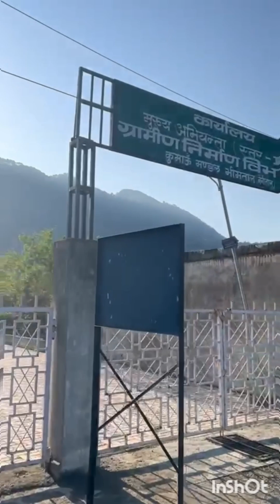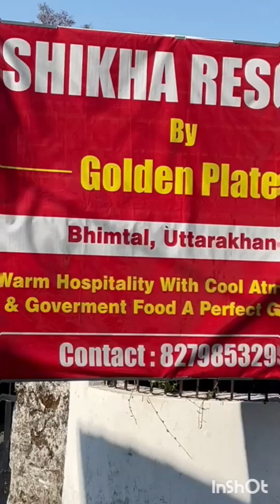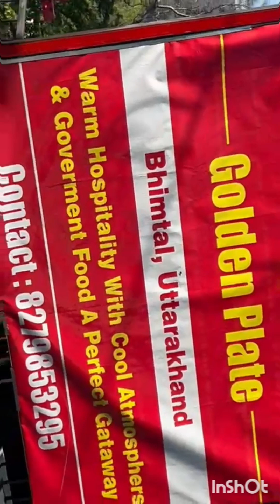JAI DEV BHOOMI UTTRAKHAND Jai golu devta 🙏🌷